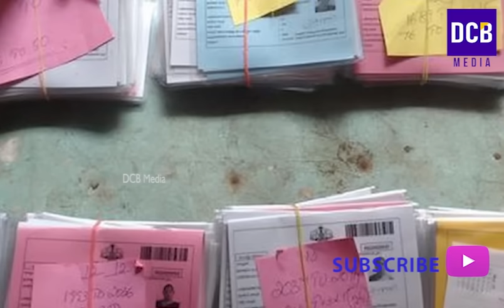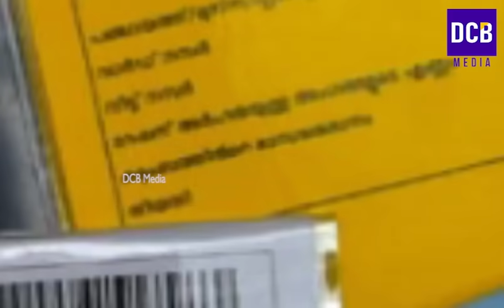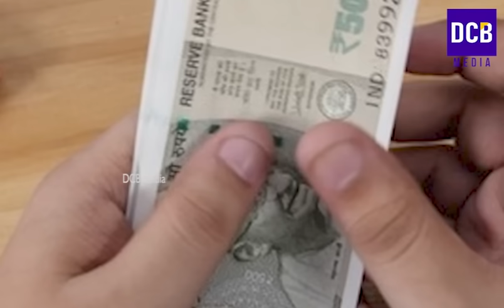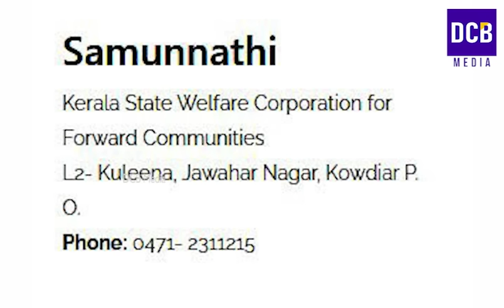ഇതെല്ലാം നാളെ അവസാനിക്കും ജനുവരി 31 വരെ 6 കാര്യങ്ങൾ ചെയ്തില്ലെങ്കിൽ പണം നഷ്ടം | January updates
ഇതെല്ലാം നാളെ അവസാനിക്കും ജനുവരി 31 വരെ 6 കാര്യങ്ങൾ മറക്കരുത് ചെയ്തില്ലെങ്കിൽ പണം നഷ്ടം എല്ലാ വീട്ടിലും ബാധകം  | January month end week updates
Kerala Ration update
Kshema Pension January update
Kshema Pension latest updates
Pension kerala latest update
kerala mvd latest rules
Fastag kyc update